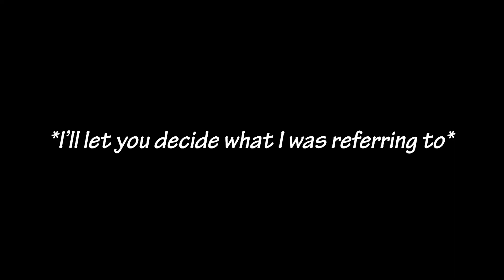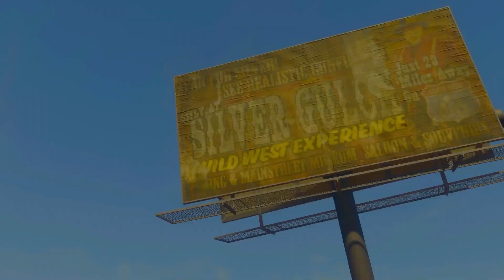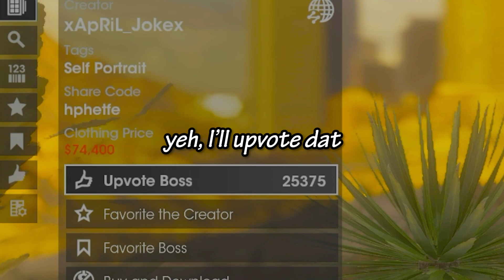Only God Can Help Saints Row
and me... but that's how Saints Row works... is this the greatest flop of all time?